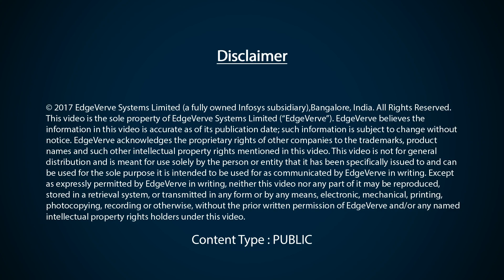Digitizing banking in Kenya - I&M Bank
Rohit Gupta, Group CIO, I&M Bank talks about the banking scenario worldwide and how customer experience is taking precedence over everything else. He also talks about transforming I&M bank by leveraging digital technologies and also the role of technology in the bank's strategy going forward